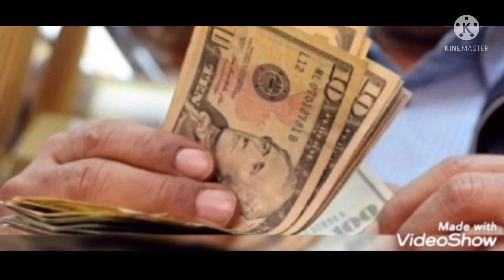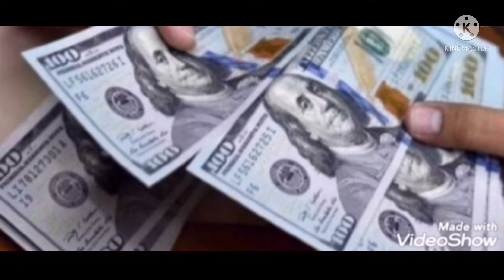سعر الذهب اليوم السبت ٩/٧/٢٠٢٢ في مصر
سعر الذهب اليوم ؛ سعر الدولار الآن السبت ٩/٧/٢٠٢٢ في مصر